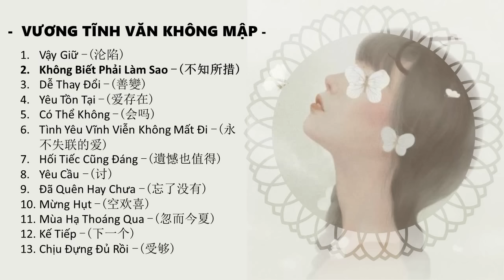Vương Tĩnh Văn Không Mập (王靖雯不胖)- Những bài hát tâm trạng hay nhất, chill playlist.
1.   [00:00] Vậy Giữ / 沦陷
2.   [03:58] Không Biết Phải Làm Sao / 不知所措
3.   [08:05] Dễ Thay Đổi / 善變
4.   [12:22] Yêu Tồn Tại / 爱存在
5.   [17:01] Có Thể Không / 会吗
6.   [21:13] Tình Yêu Vĩnh Viễn Không Mất Đi / 永不失联的爱
7.   [25:50] Hối Tiếc Cũng Đáng / 遺憾也值得
8.   [29:55] Yêu Cầu / 讨
9.   [33:37] Đã Quên Hay Chưa / 忘了没有
10. [37:55] Mừng Hụt / 空欢喜
11. [41:44] Mùa Hạ Thoáng Qua / 忽而今夏
12. [46:08] Kế Tiếp / 下一个
13. [50:46] Chịu Đựng Đủ Rồi / 受够
►Cảm ơn mọi người xem và ủng hộ mình nhé !